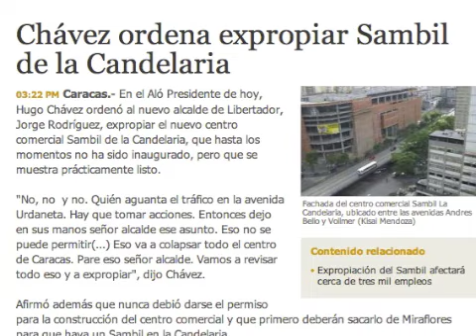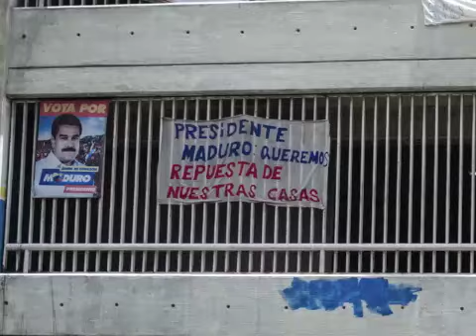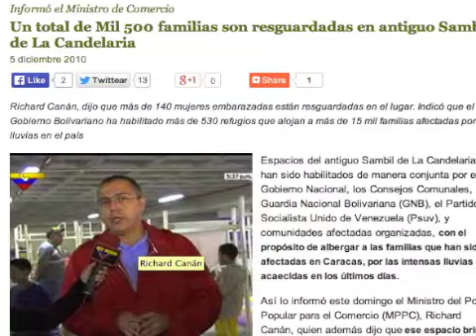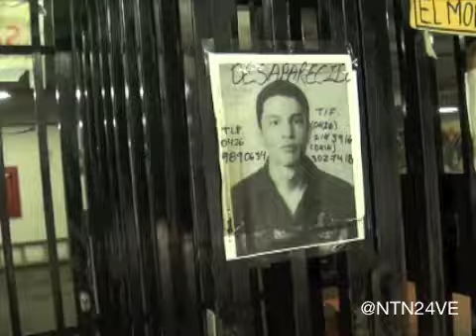INVESTIGACIÓN: Hermetismo dentro del Sambil de la Candelaria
Hermetismo en sus alrededores y en cuanto a la información, esa es la realidad del Sambil de La Candelaria. La edificación que en un primer momento estaba destinada para el disfrute de los ciudadanos, hoy es un refugio que en lo alto de los edificios pide respuesta a Nicolás Maduro, pero que en su base está controlada por un colectivo que niega todo acceso que no sea al Gobierno.

El equipo de NTN24 Venezuela, conformado por Ana Vanessa Herreo y Jesús Medina, intentó acceder comprobando la dificultad de la tarea.

El grupo que fue absorbido tras la expropiación formal en 2010, que trabajaban para la constructora Sambil, hoy se encargan supuestamente de velar por el mantenimiento del área comercial, aunque ni siquiera ellos pueden acceder al edificio. El Colectivo Catedral Combativa es quien permite y niega el acceso por órdenes del Ministerio de Comercio y de Ernesto Villegas.

Mientras la entrada del refugio está destrozada con agua cayendo del techo, el estacionamiento está resguardado por la Policía Nacional Bolivariana y es hoy almacén de miles de productos que escasean en los mercados, todos pertenecientes a las redes de comercio del Estado.

Aunque no fue desde dentro, esta investigación muestra indicios de lo que se esconde dentro del Sambil de la Candelaria.